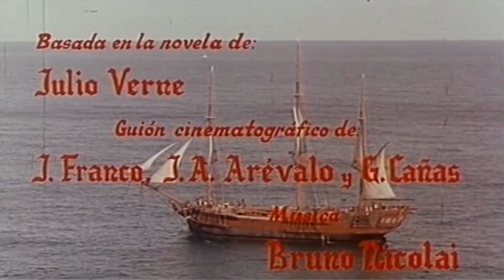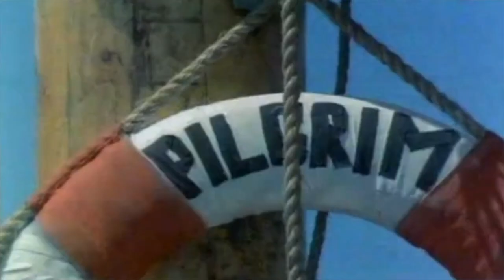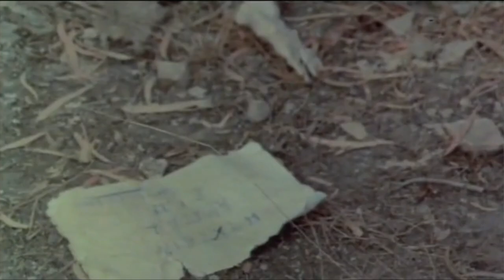Fifteen-Year-Old Captain AKA Un capitán de quince años (1973)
"Un capitán de quince años" is a 1973 movie based on a novel by French writer Jules Verne. The movie is directed by Jesus Franco and stars José Luis Marcos as Dick Sand, a young European who wishes to travel around the world1. The plot follows Dick Sand as he travels aboard the "Pilgrim" and, following dramatic events, the ship becomes without a captain. Fate has it so that, to keep all sailors in peace, Dick Sand must assume command of the ship.

Some key information about the movie "Un capitán de quince años" includes:
Director: Jesus Franco
Starring: José Luis Marcos
Based on: A novel by Jules Verne
Plot: Dick Sand travels aboard the "Pilgrim" and assumes command of the ship after the death of the captain.

Language: Spanish1
Overall, "Un capitán de quince años" is an adventure movie that follows the story of a young man who must take on a leadership role in order to keep the peace on a ship.